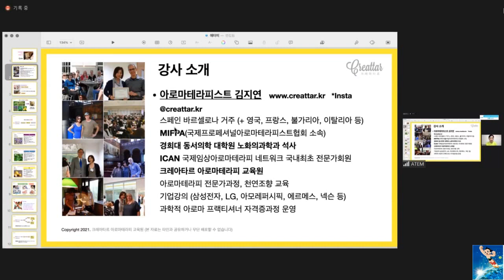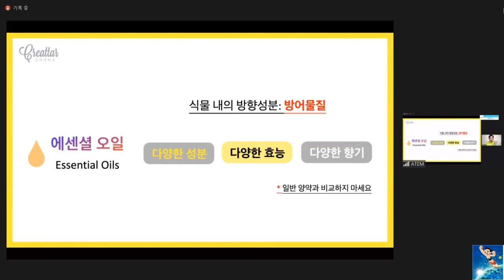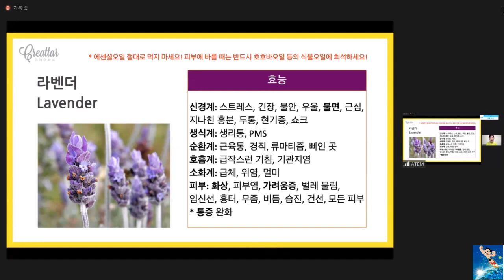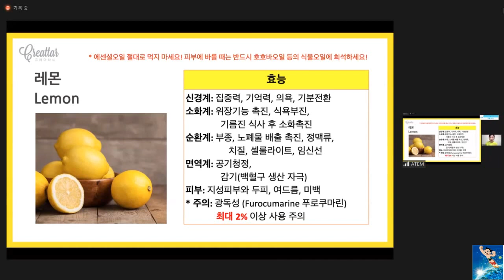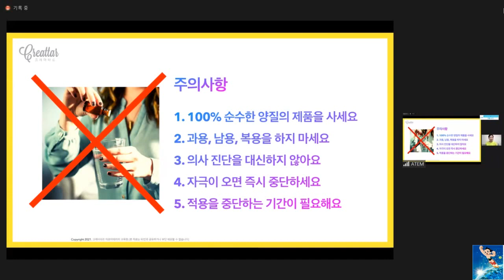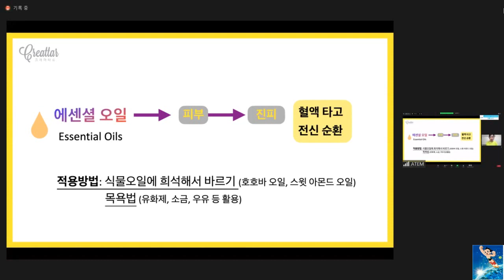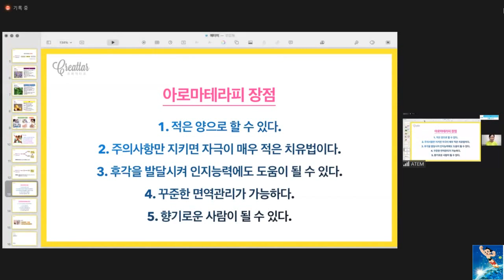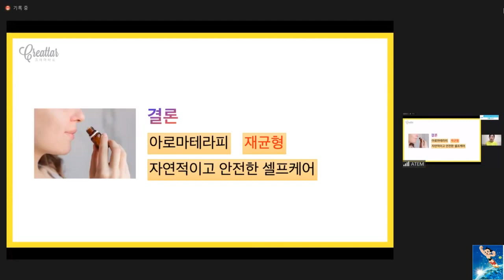애터미 오가닉 아로마 테라피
아로마테라피스트 - 김지연